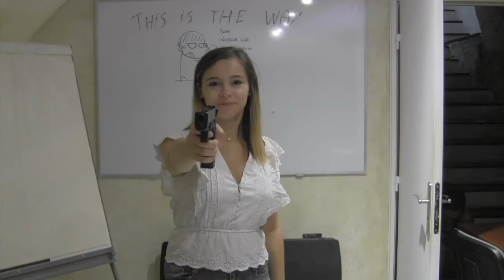Pierre Feuille Ciseaux - Episode 10 - La Feuille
Pierre Feuille Ciseaux - Episode 10
La Feuille

Retrouvez tous les épisodes sur : pierre-feuille-ciseaux.com

Sophie et Gamma sont plus déterminés que jamais a mettre leur plan a exécution ! Au programme : l'attaque d'une centrale nucléaire.